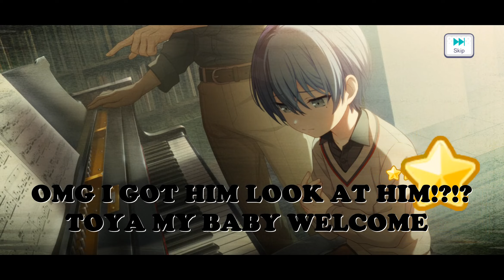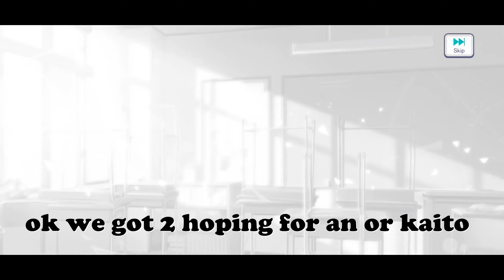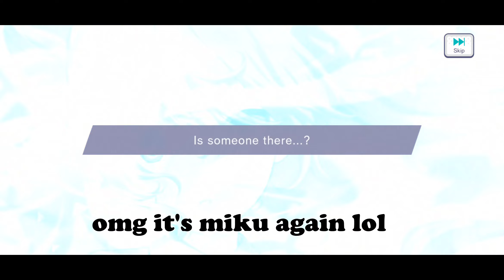The best pulls i ever had!? Project Sekai JP/EN Anniversary Color Fes Gacha pulls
jello everyone the JP/EN 1.5/2.5 anniversary color fes is here and i try my luck on getting the new cards and now i feel like won't get good luck after these pulls lol, hope you enjoy the video